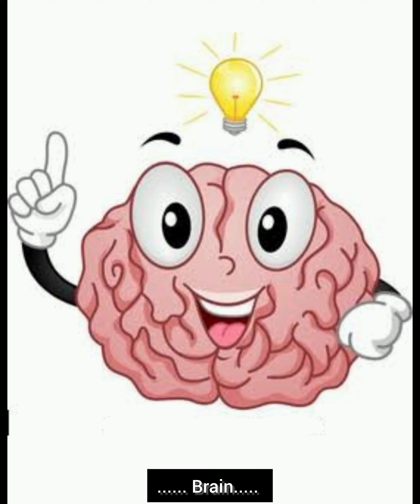Train Running for 20-Year